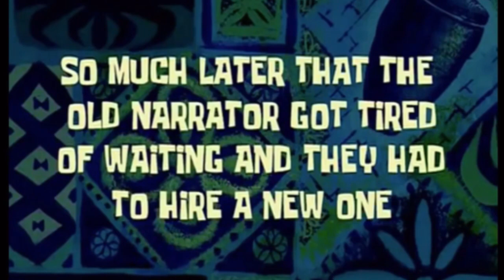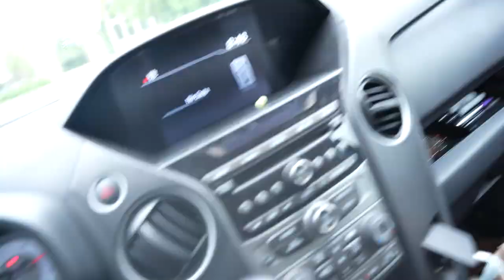Their FIRST DAY at a New *private school* Life Update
Hey Guys, new school new life update. In todays video, Jori thinks he made Biname mad by feeding Elianah an unhealthy breakfast. Our kids finally Went to school for the entire day. Watch to the end to find out how our kids day went.

Equipment Used